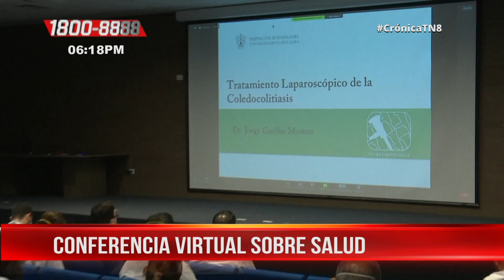Médicos nicaragüenses actualizan conocimientos sobre técnicas quirúrgicas – Nicaragua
Médicos cirujanos del sistema público y privado de salud de Nicaragua participaron en una conferencia virtual con especialistas internacionales en la que abordaron la actualización de técnicas quirúrgicas laparoscópicas.

El encuentro fue desarrollado en el Hospital Escuela Dr. Fernando Vélez Paiz, este jueves, y presencialmente participaron 60 médicos.

"También estamos conectados con todos los departamentos de Nicaragua, teniendo un total de 350 médicos cirujanos compartiendo las actualizaciones médicas y estamos impartiendo tres temas tanto de actualizaciones médicas sobre promoción y prevención de la salud, así como temas específicos de la especialidad de cirugía general como tratamientos laparoscópicos, así como manejo de enfermedades de reflujos", explicó la Dra. Virginia García, directora del Hospital Vélez Paiz.

En Nicaragua constantemente los médicos del sistema público de salud participan en este tipo de sesiones para especializarse en mayor medida para la práctica de cirugías mínimamente invasivas.

Personal especializado y capacitado
"En todas las unidades del Ministerio de Salud está el personal entrenado y capacitado y con los equipos necesarios para hacer una cirugía laparoscópica de vesícula; anteriormente para hacer una cirugía de vesícula el paciente tenía que pasar por una cirugía abierta; entonces son temas de actualización que todos los médicos debemos tener dentro de nuestro perfil", señaló la Dra. García.

"Tenemos que tener el instrumental, pero también tenemos que tener la capacitación de nuestro recurso humano, nuestros médicos y cirujanos para poder realizar este tipo de cirugías y esto es lo que se está haciendo en este momento, conferencias internacionales que aunque tengamos ciertas limitaciones por lo que estamos viviendo a nivel mundial, lo podemos hacer tecnológicamente", expresó el Dr. Alejandro Lemus, cirujano del Hospital Vélez Paiz.

Este tipo de cirugías representa para los pacientes la posibilidad de una recuperación más rápida y sin complicaciones.

"La ventaja de la cirugía de mínimo acceso, cirugía mayor ambulatoria, es decir, a nuestros pacientes programados los esperamos el día de hoy, si es una cirugía no complicada en 4-6 horas el paciente lo estamos regresando a su casa si no hay mayores complicaciones. Eso diminuye riesgo de infecciones tanto en el sitio quirúrgico como de infecciones por el contexto epidemiológico. No podemos dejar de darle respuesta a la población con sus otras necesidades, con sus otras patologías y tenemos que continuar laborando", indicó la Dra. Jazmina Gómez, especialista en cirugía general.

Noticiero Crónica emitido el 23 de julio 2020